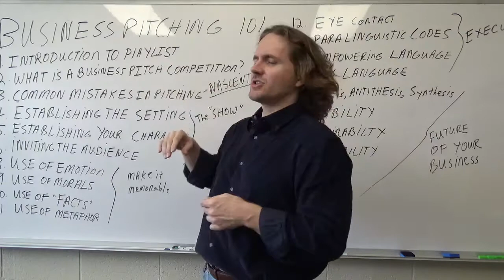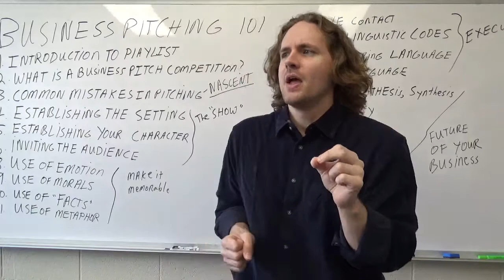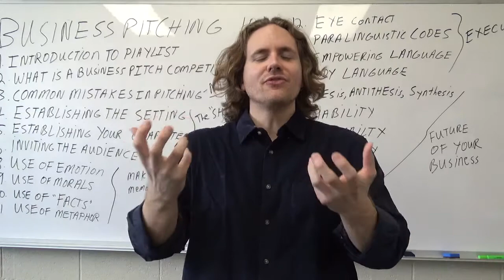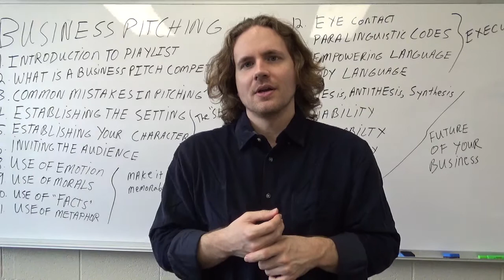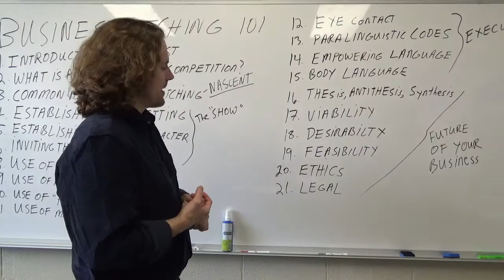How to Communicate Feasibility During a Business Pitch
This is the nineteenth video in this series.

In this video I explain the importance of financial, social, human, and communicative capital in establishing that you have the necessary resources to be successful in business,